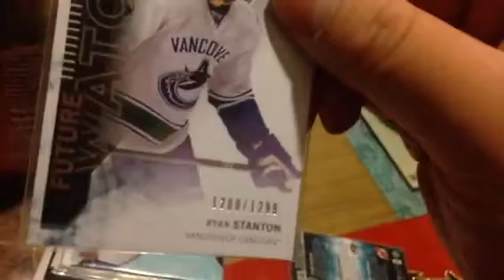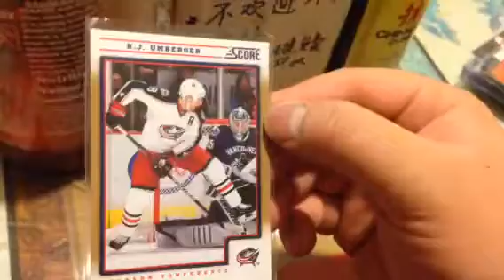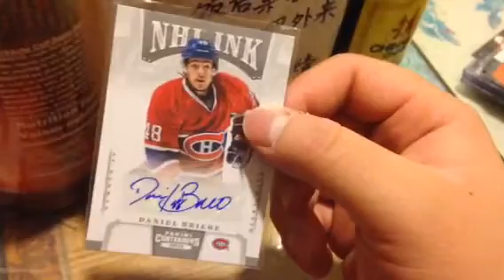Cool mailday from Oseid Gamer earlier this week.